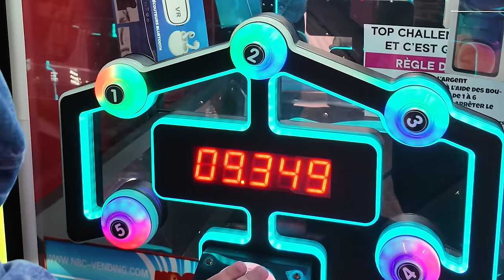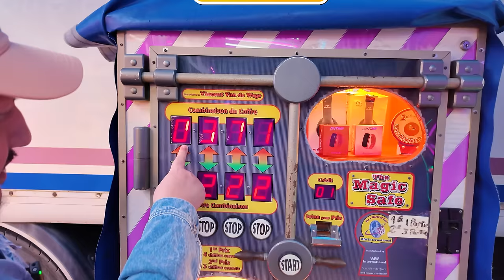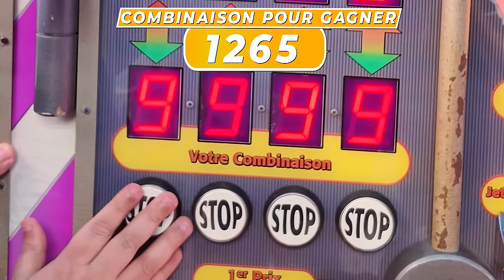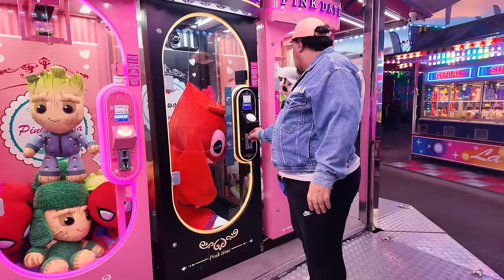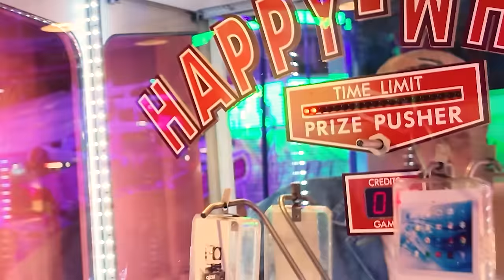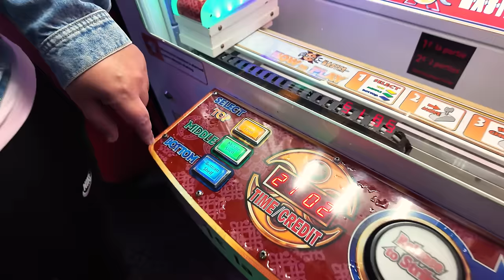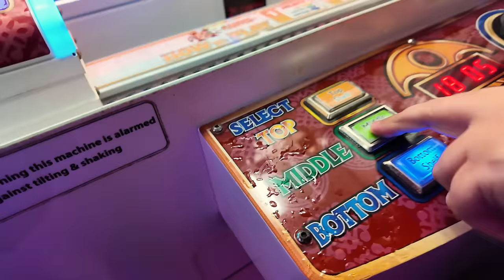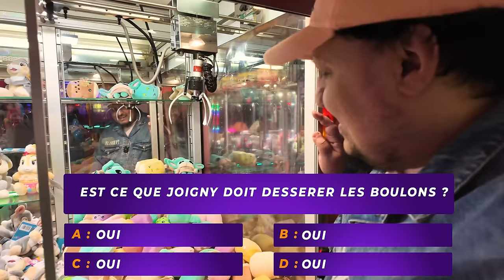450 KM pour TESTER cette MACHINE de FETE FORAINE